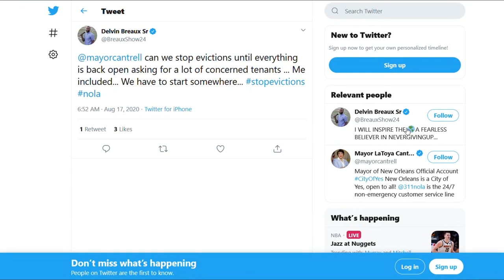As CFL closes for COVID, Ex-Saint Delvin Breaux fears eviction without paycheck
When he joined the Saints in 2015, Delvin Breaux quickly earned the respect of the league and fans with his play at cornerback.  He had some highlights.  Breaux now says he’s at a low point.

“I’m going back to eating cereal, I’m going back to eating things that’s for survival.  You know I’m eating canned food man, and I never thought I’d be back to doing that,” Breaux said.

After suffering injuries and leaving the Saints, the New Orleans native had been playing in the Canadian Football League since 2018.  Then came the pandemic and shutdown of sports, and virtually every other sector.

Breaux says he last got paid in November 2019.

“I didn’t even get the stimulus check, I got nothing.  I’m actually surviving off hustle, asking people (for help),” he said. “I hate asking people, it’s embarrassing.”

Many of us watched Breaux here on Sundays. And because he’s a professional athlete, maybe we had a different image of him in our minds. But Breaux says you never really know what’s going in people’s lives.

“Man, people are struggling.  I’m struggling, and people don’t know my case.  They say ‘oh you have money.’  I don’t have money, ask child support, ask spousal support, ask paying bills, ask all those people where the damn money goes” Breaux said.